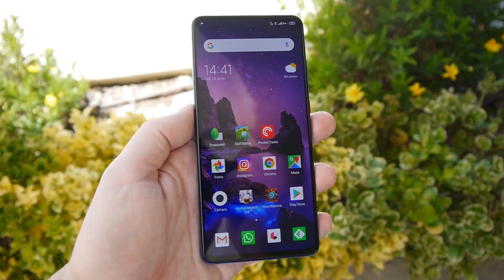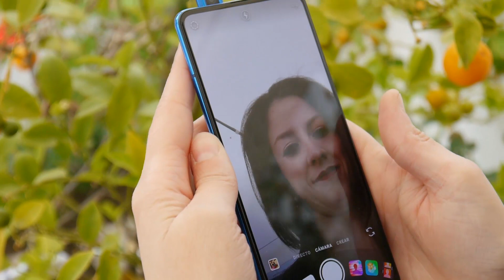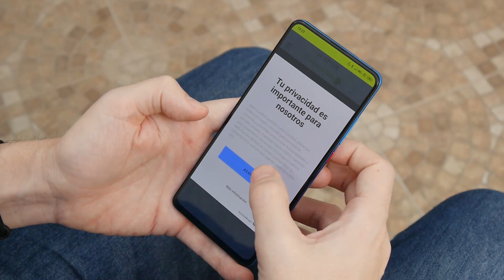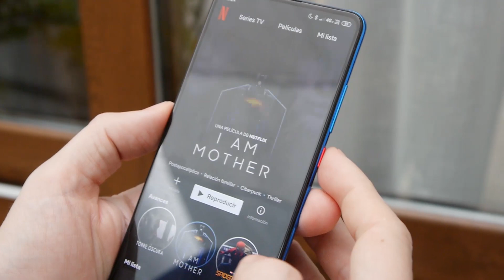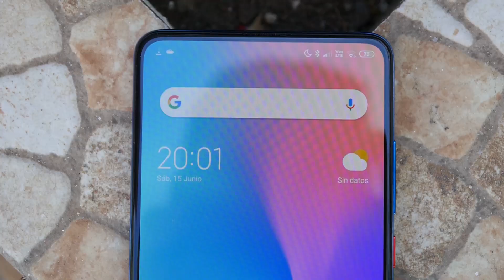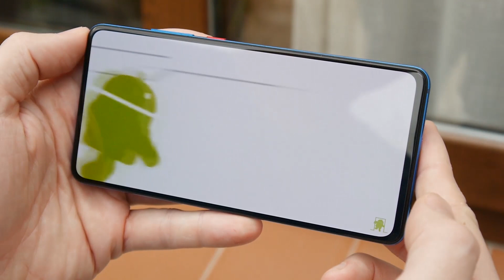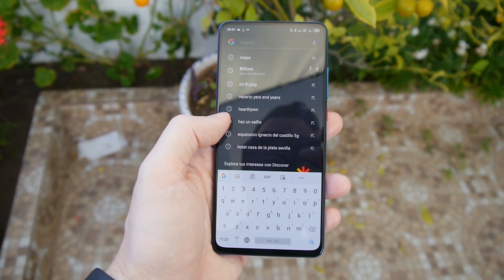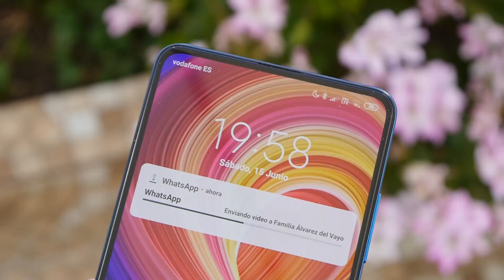ANÁLISIS XIAOMI MI 9T: prueba a fondo de lo nuevo de Xiaomi